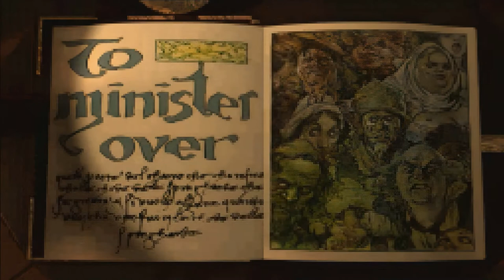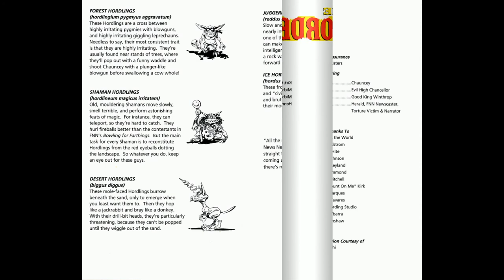THE HORDE (3DO/PC/SATURN) - All Videos/CutScenes/FMV [HD Remaster] Crystal Dynamics/Toys for Bob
The video is dedicated to the 30th anniversary of the game THE HORDE.

Crystal Dynamics/Toys for Bob
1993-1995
3DO/PC/SATURN